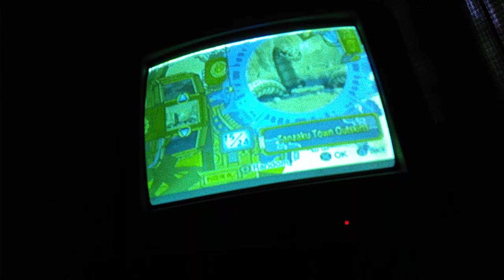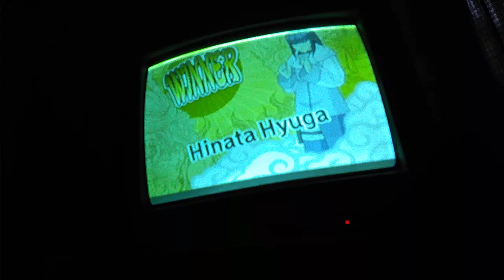naruto shippuden ultimate ninja 5 hinata hyuga Vs loopy fist Lee round 2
free battle
hinata hyuga Vs loopy fist Lee round 2
difficulty ultimate